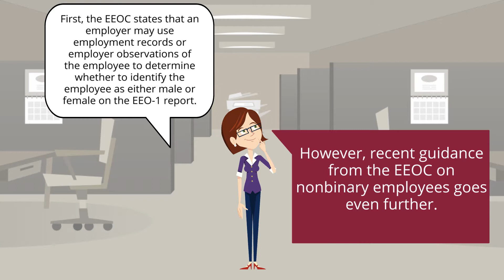The myHRcounsel Tip of the Week August 19, 2019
The myHRcounsel Tip of the Week is written by our attorneys, and arrives each week in our Weekly Legal Brief.